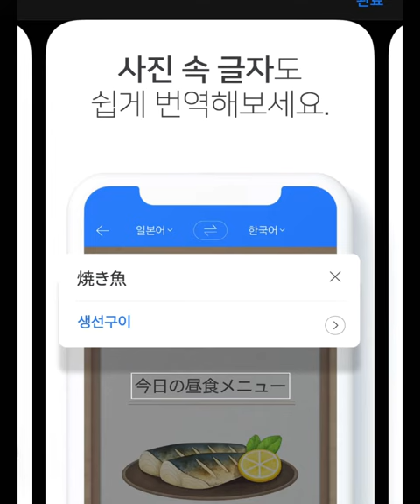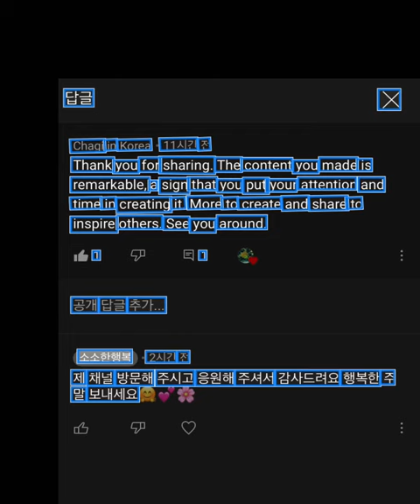유튜브 이미지 번역기 • 유튜브댓글번역기 • 네이버파파고 AI번역기